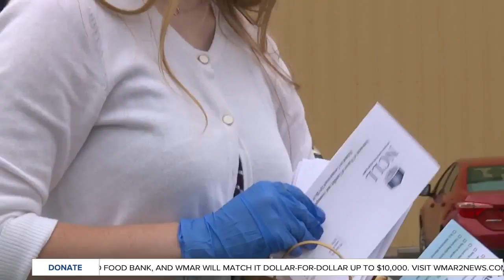Honoring our solders, Towson Elks, American Legion hold separate Memorial Day services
Memorial Day service to honor vets during the pandemic